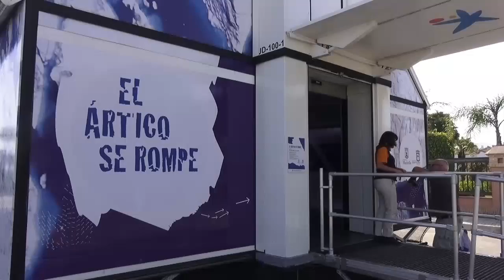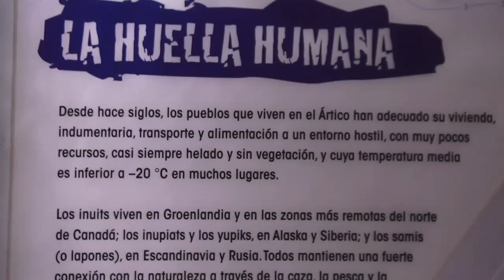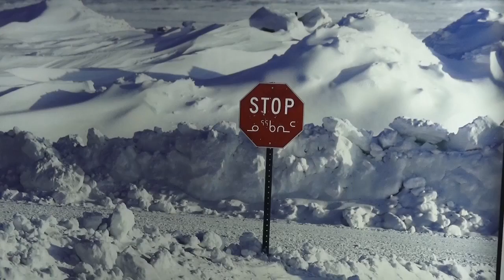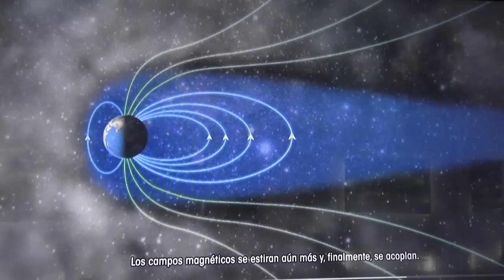Rueda de Prensa en San Pedro alcántara Presentación él ártico se rompe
La muestra ‘El Ártico se rompe’ dará a conocer hasta el 20 de julio en el Paseo Marítimo de San Pedro Alcántara el ecosistema del Polo Norte